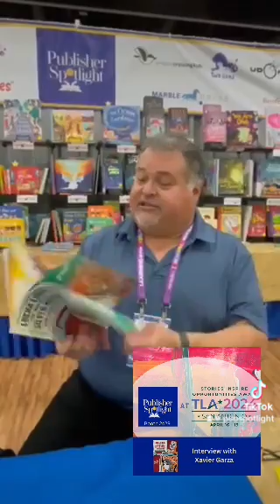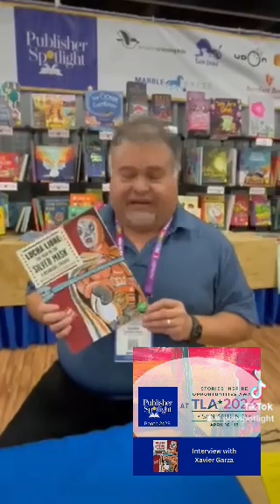Meet XAVIER GARZA, author of the exciting—and mysterious—LUCHA LIBRE: THE MAN IN THE SILVER MASK!